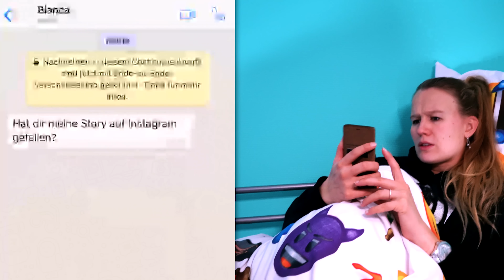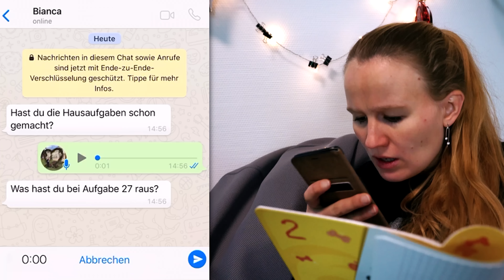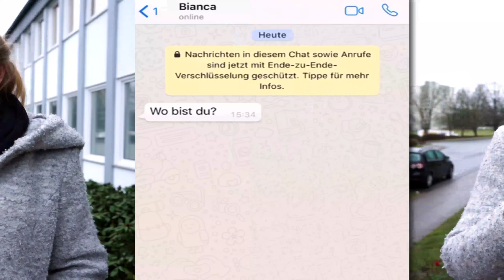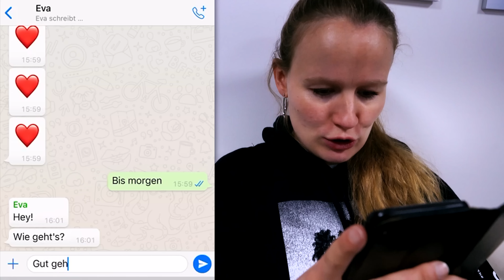15 ARTEN von SMARTPHONE Nutzern, die jeder kennt! VERRÜCKTE WhatsApp-, Instagram- & TikTok- Typen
Die Stalker, die Suchtis oder die Tik Tok Verrückten... wer kennt Sie nicht? 📱👈 Wir zeigen euch heute 15 Arten von HANDY Nutzern! Wer seid ihr? 😂

Wow! Du hast tatsächlich bis hierher gelesen! Deine EXTRA Frage:
Welche Art fandet ihr am lustigsten?

19009